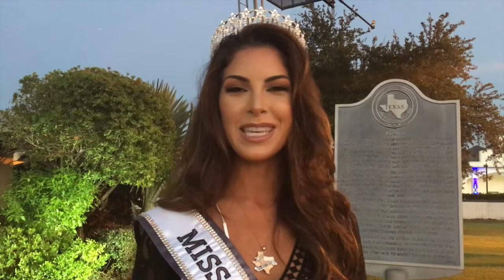Nancy Gonzalez MISS KEMAH 2016 and MISS TEXAS USA® 2017 1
Interview with Nancy Gonzalez -
MISS KEMAH 2016 / MISS TEXAS USA® 2017